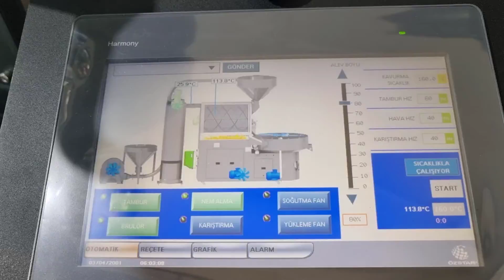OS - 30K Coffee Roasting Machines, Coffee Beans Roasting Machine, Coffee Roaster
OS 30K kahve kavurma makinası, tek seferde 30 kg yeşil kahve çekirdeği kavurabilmektedir. Kahve kontrol kaşığı, kahve gözetleme camı, toz siklonu, soğutma sistemi, karıştırma kolları, dokunmatik ekran ve wifi bağlantılı artisan kahve kavurma grafiği sunmaktadır.